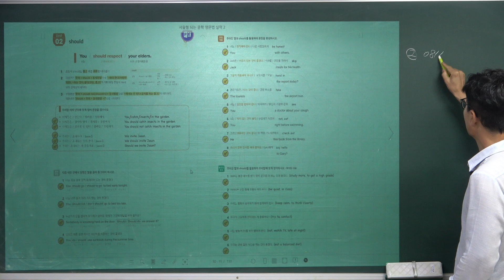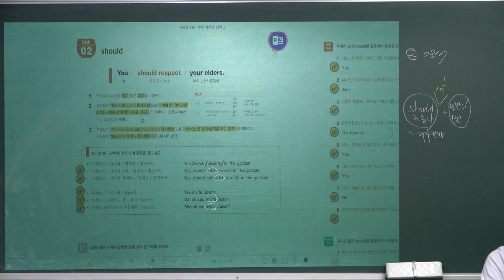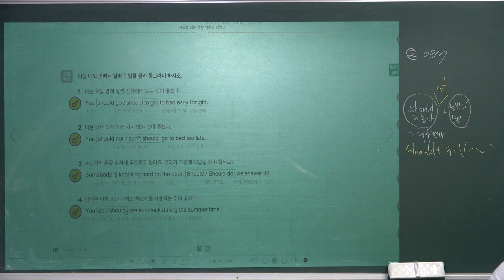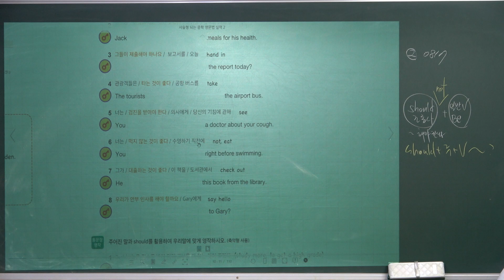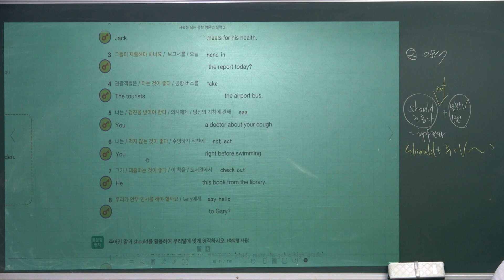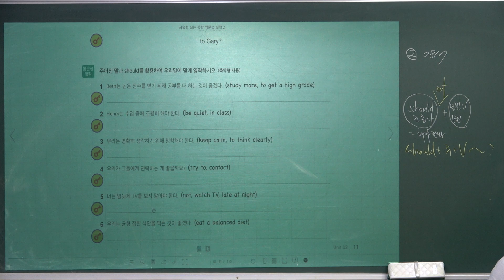[서중영문법2-1-02]서술형중학영문법2_수목원원리전문단과학원_서울윤쌤영어학원_2023